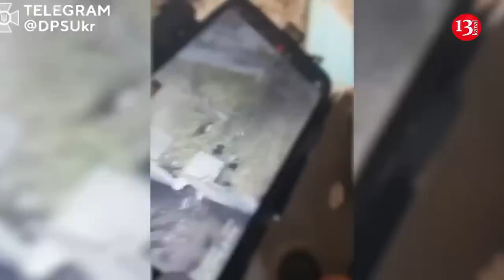This is what border guards did to “Wagner" group that entered Solidar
Air scouts and artillerymen of the border service of Ukraine struck in the city of Soledar, where there were more than 10 "Wagnermen".
After firing with small arms, the artillery strike resulted in the destruction of all the "Wagners" in the position.
Ukrayna sərhəd xidmətinin aerokəşfiyyatçıları və artilleriyaçıları Soledar şəhərində 10-dan artıq “vaqnerçi”nin olduğu zərbə endirib.
Atıcı silahlarla atəşdən sonra endirilən artilleriya zərbəsi mövqedə olan “vaqnerçilər”in hamısının məhv edilməsi ilə nəticələnib.